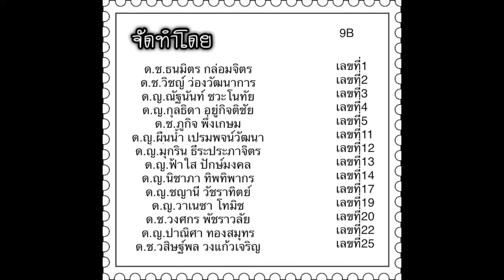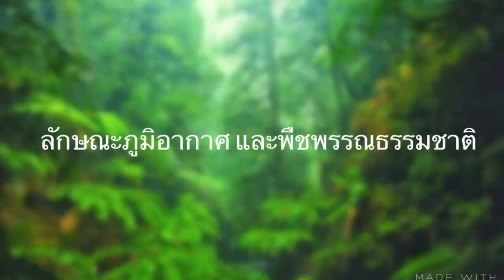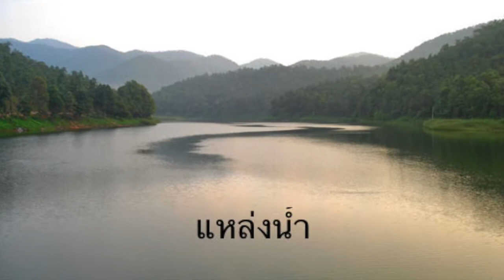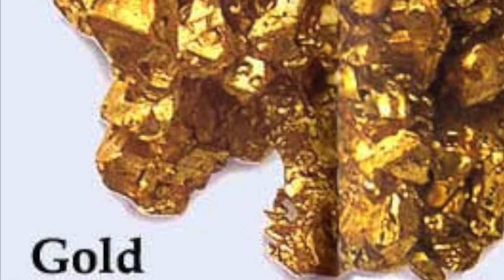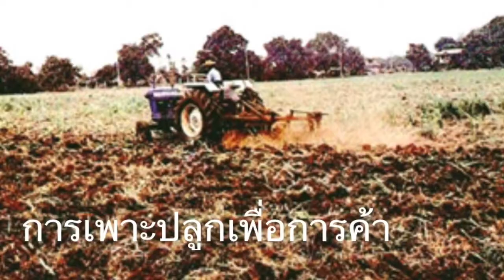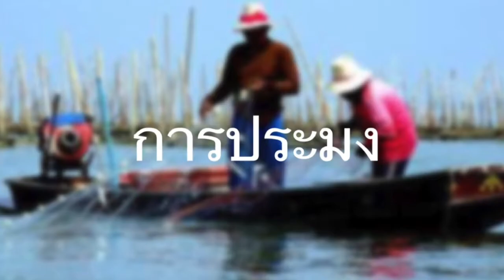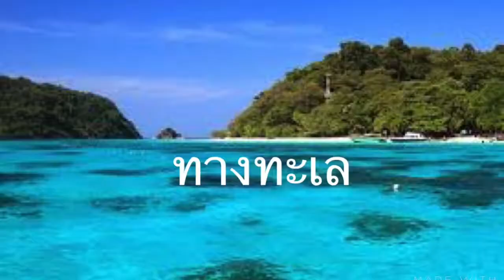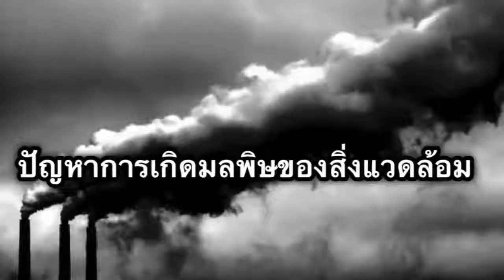Social อเมริกาใต้ 9B